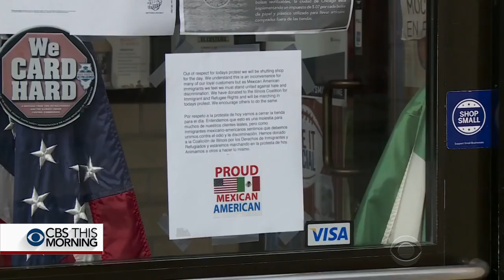Businesses across U S close for Day Without Immigrants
President Trump said he will announce his new travel order next week. His statement came the same day hundreds of businesses across the country shut down to protest his immigration policies. Dean Reynolds reports from the Frontera Grill in Chicago, which shut down to show solidarity with immigrant employees.